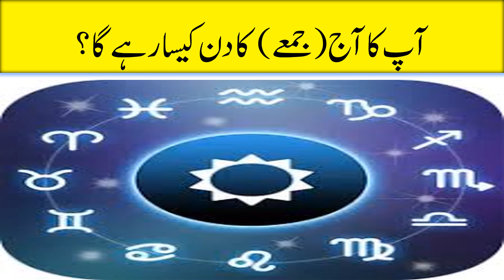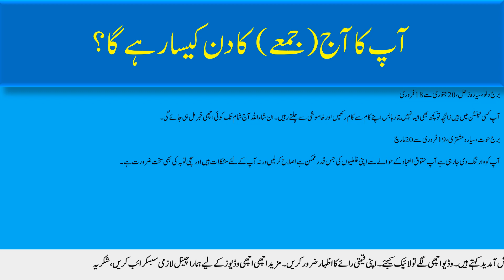21 july|آپ کا آج جمعے کا دن کیسا رہے گا|How is going your Friday? |Astrology|Horoscope|Zodiac Signs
Daily Horoscope In Urdu Today Friday 21 july 2023
Daily Horoscope In Urdu ariesurdu Today Friday 21 july 2023
Daily Horoscope In Urdu Taurus Today  Friday 21 july  2023

Daily Horoscope In Urdu Gemini Today  Friday 21 july  2023

Daily Horoscope In Urdu Cancer Today  Friday 21 july  2023

Daily Horoscope In Urdu Leo Today  Friday 21 july  2023

Daily Horoscope In Urdu Virgo Today  Friday 21 july  2023

Daily Horoscope In Urdu Libra Today  Friday 21 july  2023

Daily Horoscope In Urdu Scorpio Today  Friday 21 july  2023

Daily Horoscope In Urdu Sagittarius Today  Friday 21 july  2023

Daily Horoscope In Urdu Capricorn Today Friday 21 july 2023

Daily Horoscope In Urdu Aquarius Today  Friday 21 july  2023

Daily Horoscope In Urdu Pisces Today Friday 21 july 2023#dailyhoroscopeurdu ,